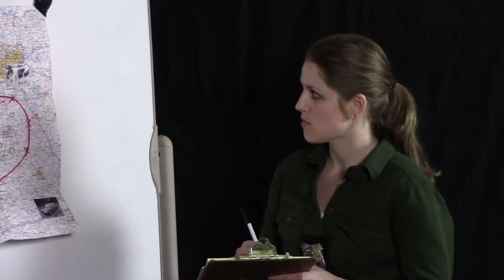ANDY & STACEY - Scene Study, 1st Session 2016 The Actors Arena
Andy Johnson & Stacey Miller - Scene Study, 1st Session 2016 The Actors Arena